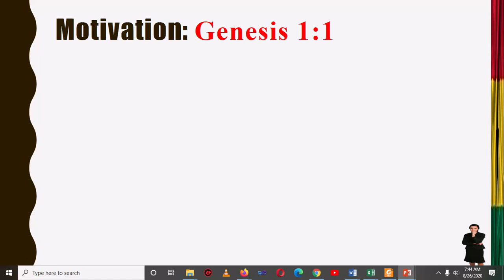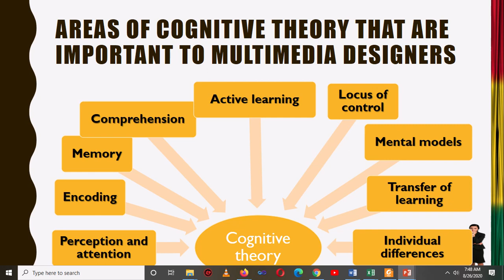Motivation for the class